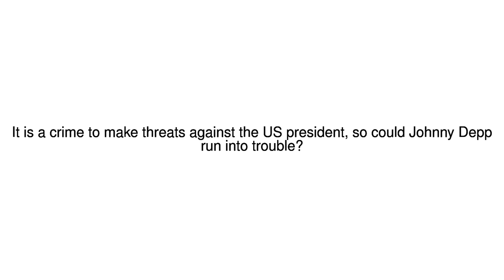News Update Threatening Trump 23/06/17